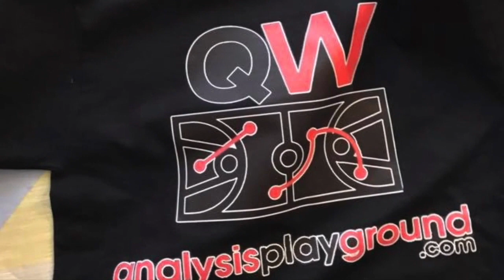The Los Angeles Clippers sign Jamychal Green and Rodney McGruder are they the perfect pieces?